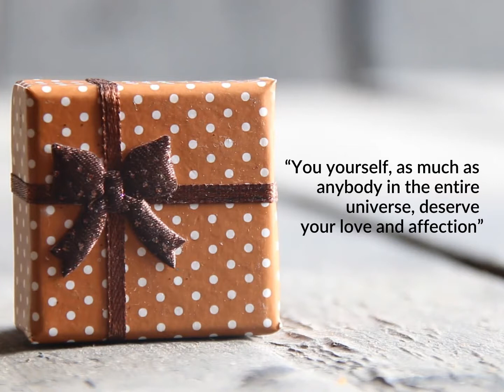Love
Health awareness and personal well being video created by studio Iconic.Social
Get a bespoke, high resolution video for your brand or product.
Drop us msg on our Facebook Page @IconicSocial